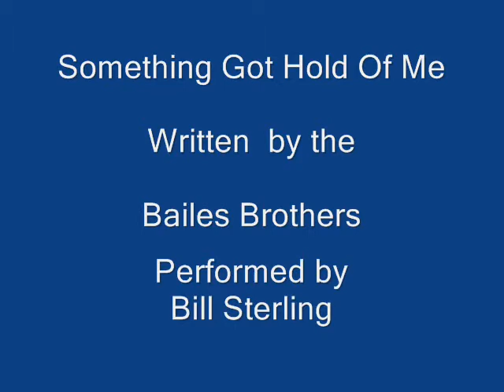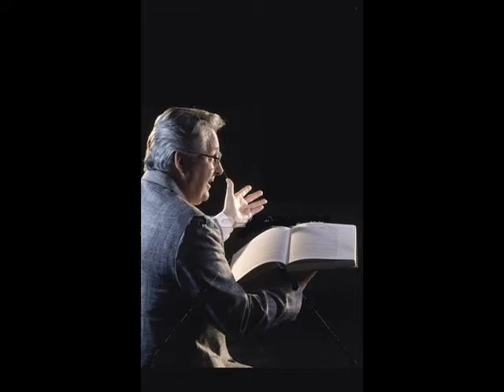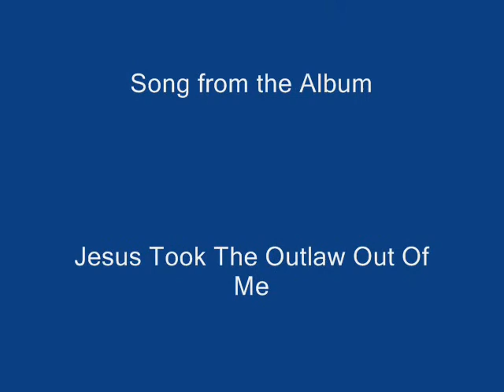Bill Sterling ~ Something Got Hold of Me